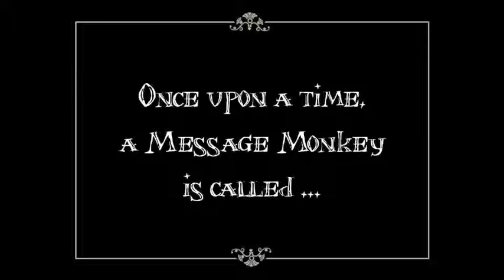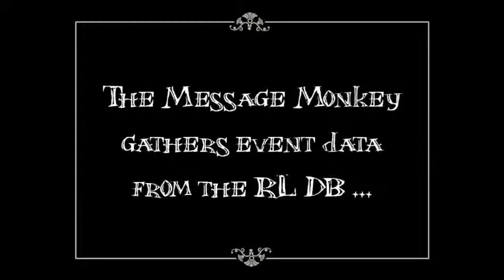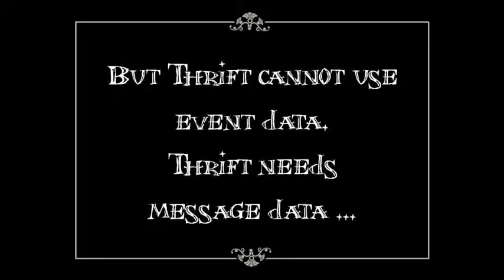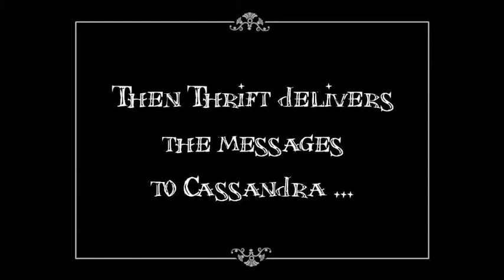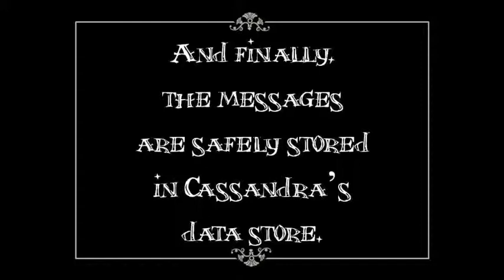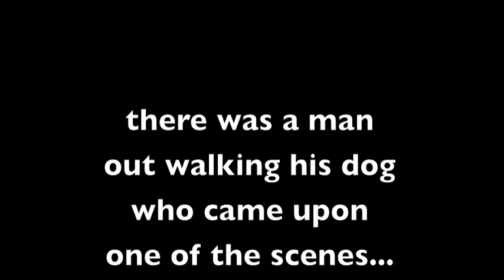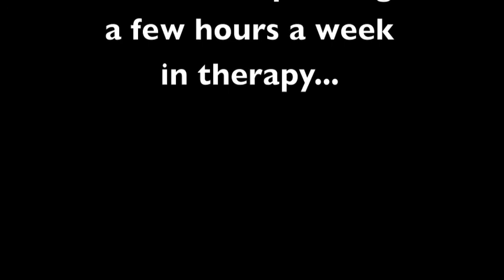The Message Monkey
This cannot be described!